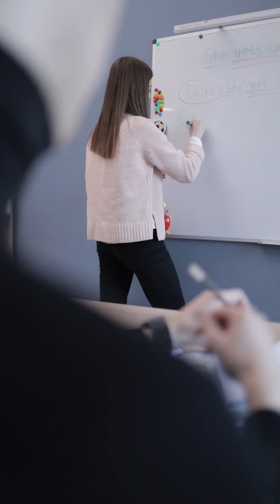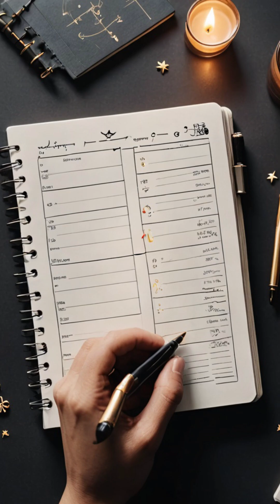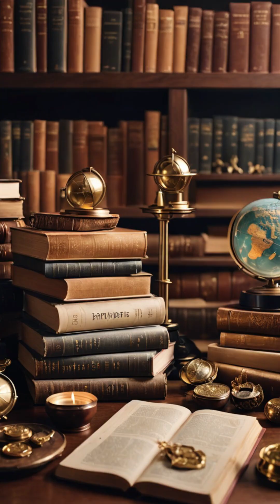【12星座別】2024年6月6日～今日の運勢